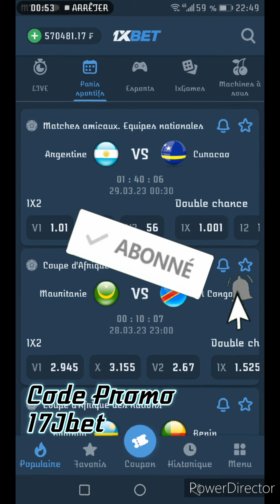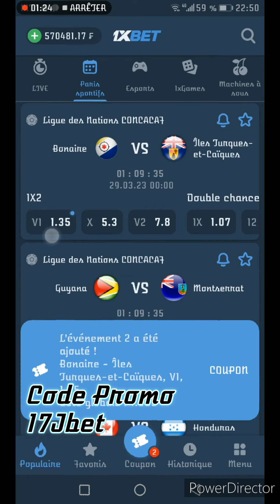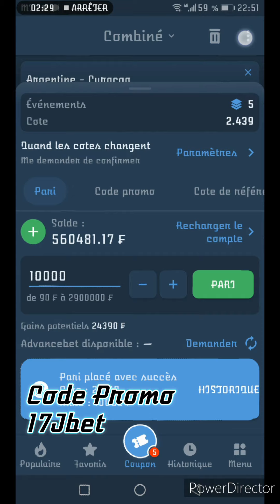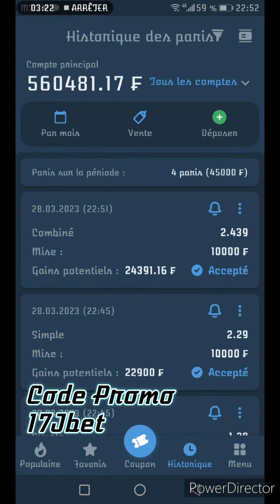Mes Pronostic De 00h00 Football ⚽ Coupon Disponible 💪